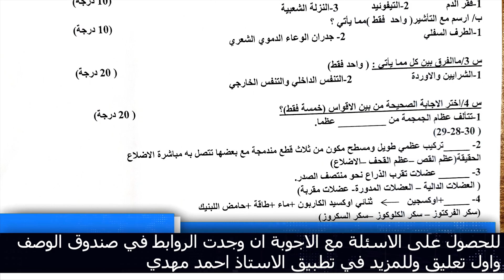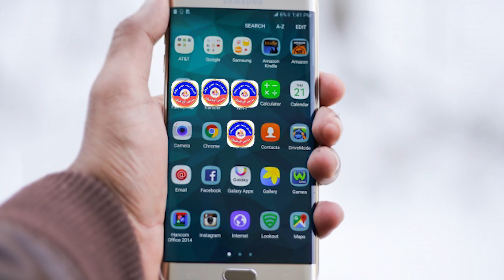اسئلة احياء نصف السنة ٢٠٢٢ مع الاجوبة صف ثالث متوسط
اسئلة احياء نصف السنة ٢٠٢٢ مع الاجوبة صف ثالث متوسط اسئلة الانسان وصحته الثالث المتوسط مع الحل امتحان نصف السنة محلولة

هذا رابط مدونتي الرسمي على الانترنت
تطبيق موقعي الرسمي
هذا رابط القناة الرسمية مالتي على الفيس بوك